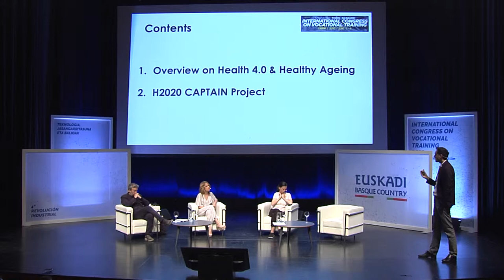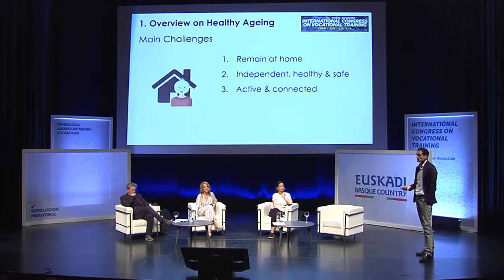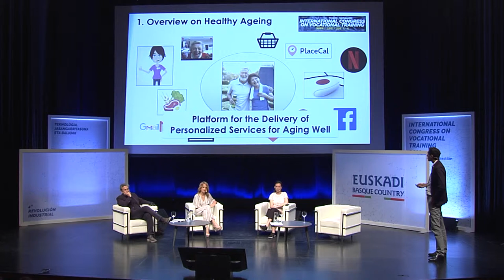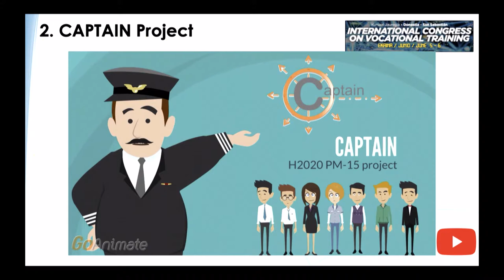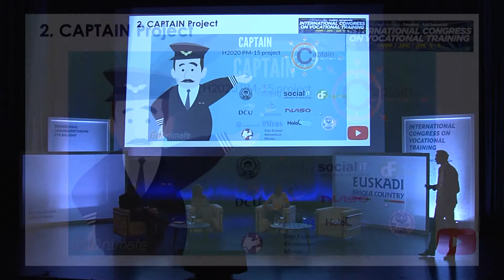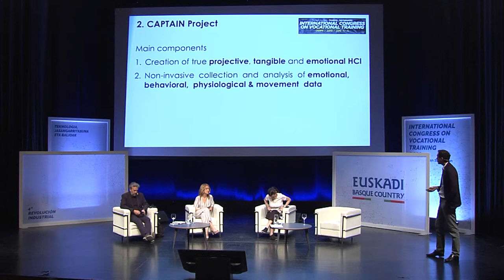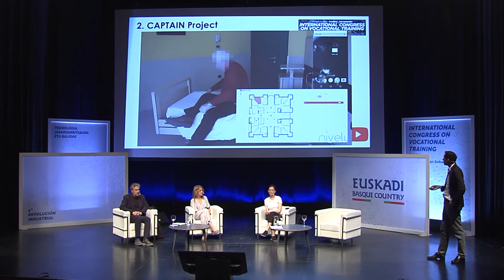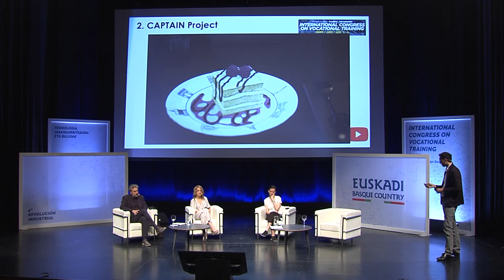FPeuskadi2019 Eduardo Carrasco - Salud 4.0. Envejecimiento saludable ES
2019 - INTERNATIONAL CONGRESS ON VOCATIONAL TRAINING
4a REVOLUCION INDUSTRIAL, 5-6 Junio
TECNOLOGIA SOSTENIBILIDAD Y VALORES
Vicomtech, Eduardo Carrasco